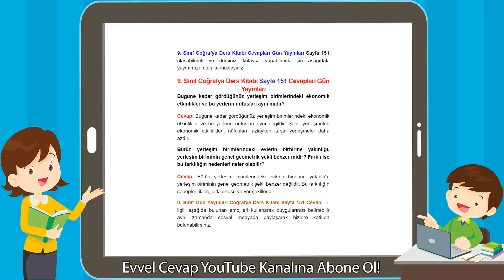9. Sınıf Coğrafya Ders Kitabı Sayfa 151 Cevapları Gün Yayınları